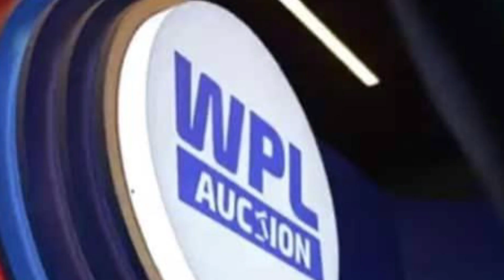WPL 2023 1st Match : Mumbai Indians Vs Gujarat Giants Playing 11 | Preview